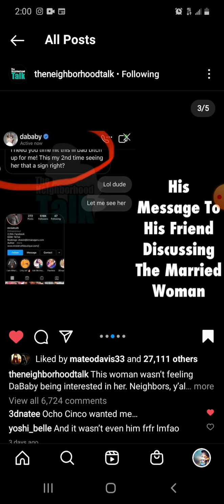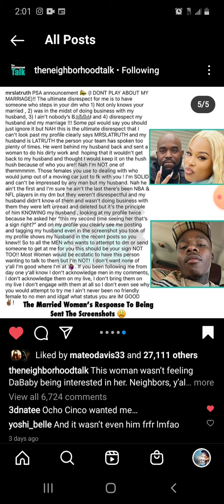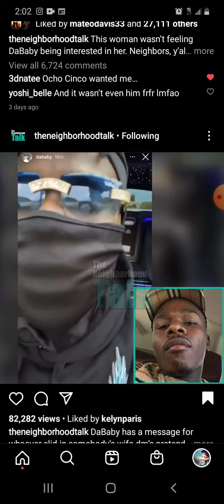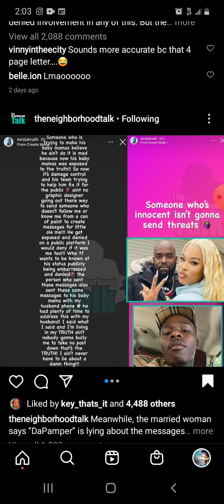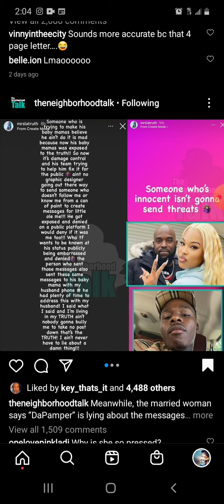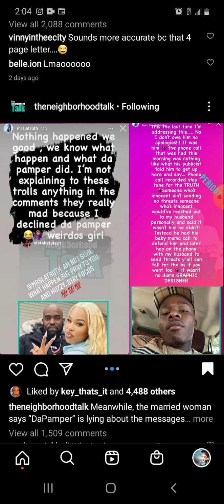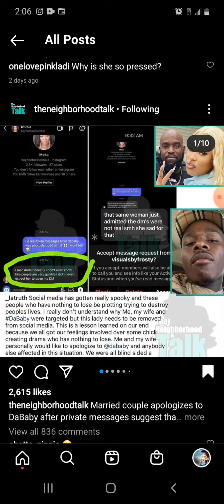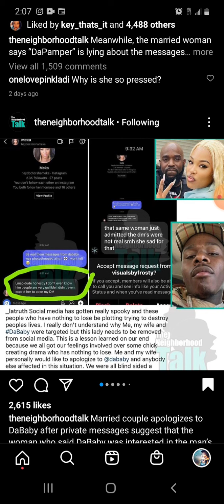Clout Chasing Lies: Married Couple Lied On Da Baby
So a few days ago this lady, Mslatruth, claimed Da Baby had a female friend slide in her dms. She put him on blast screaming she doesnt play about her marriage.

Da Baby spoke out saying somebody was impersonating him and he doesnt even roll like that.

Well as of today, it was found out that all of this was a lie. There is no audio conversation and the husband came out to apologize to Da Baby.

Clout chasing is a problem. folks want attention so bad that they will do anything to keep themselves in the limelight.